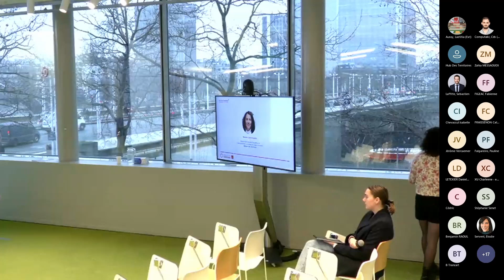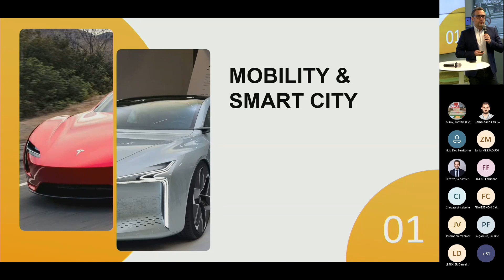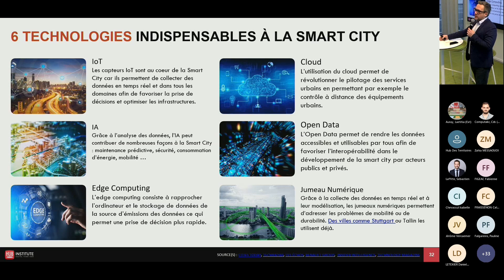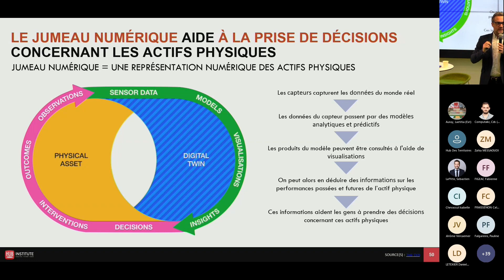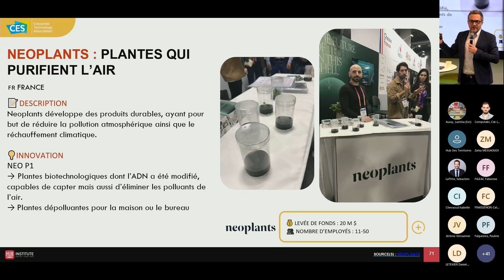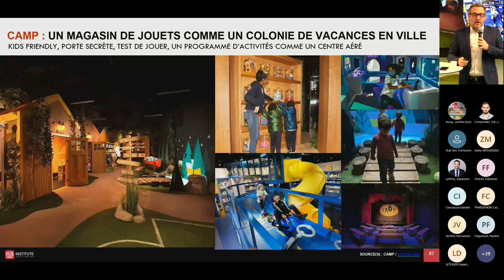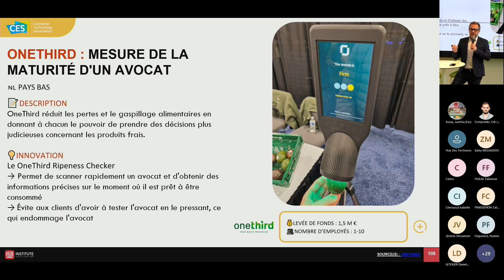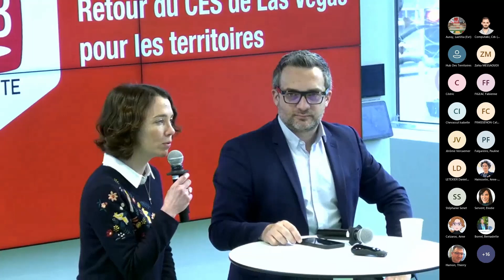Retour du CES de Las Vegas pour les territoires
Acteurs territoriaux, partenaires et clients de la Banque des Territoires, sont venus découvrir les innovations observées par Emmanuel Vivier, co-fondateur du HUB Institute, pour un décryptage des solutions innovantes qui participeront à la transformation des territoires, avec un gros plan sur les thématiques des smart cities, du développement durable, de la santé, de l’agriculture et de l’industrie alimentaire, de l’automobile et du tourisme.